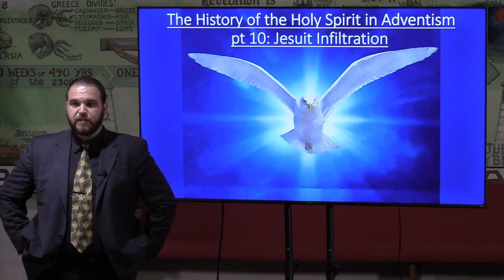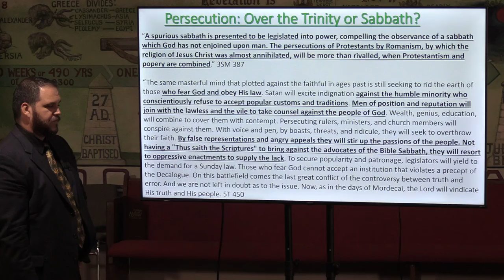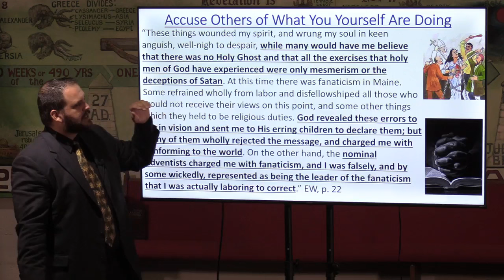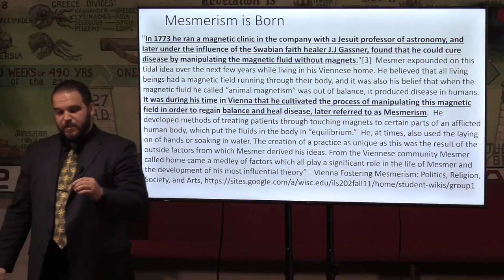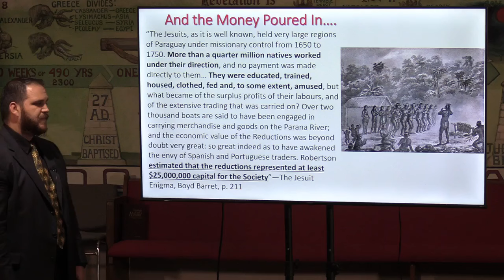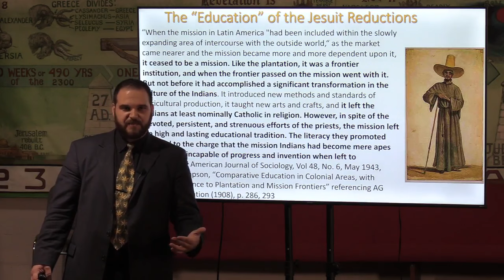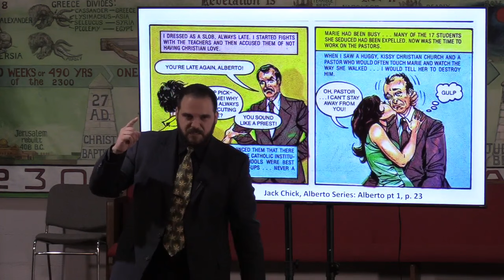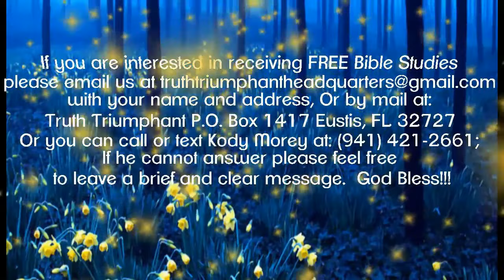The History of the Holy Spirit in Adventism pt 10: Jesuit Infiltration-Kody Morey